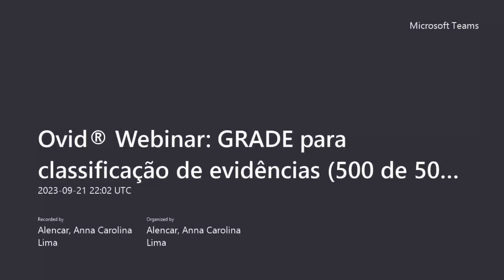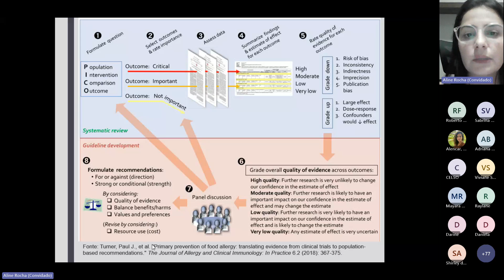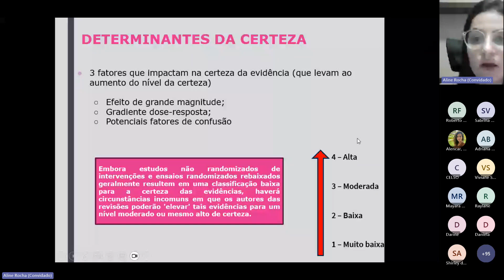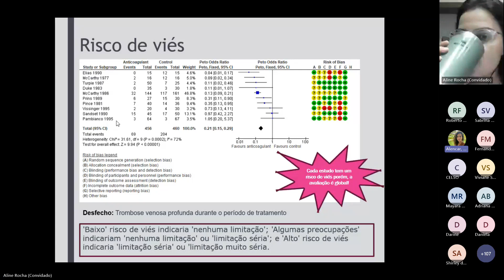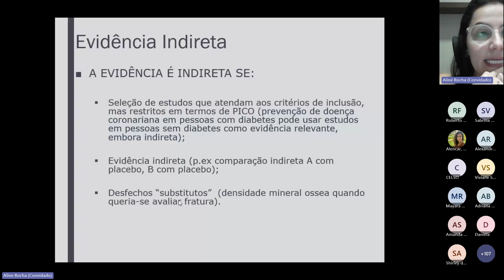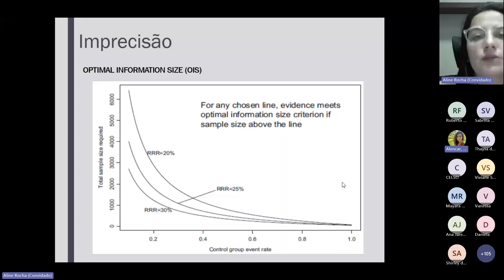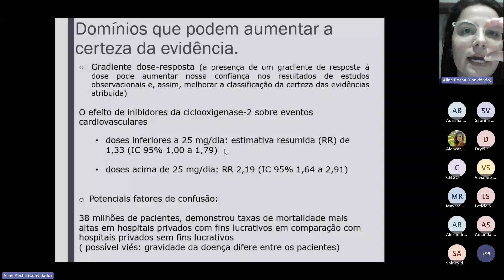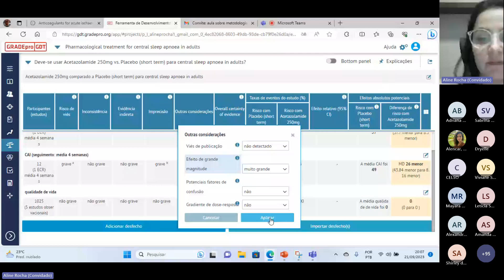Sistema GRADE de classificação de evidências: da aplicação em pesquisa à prática clínica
Neste webinar a Dra. Aline Rocha que aborda o Sistema GRADE (Grading of Recommendations Assessment, Development and Evaluation), abordagem comum, sensata e transparente para classificar a qualidade (ou certeza) da evidência e a força das recomendações.